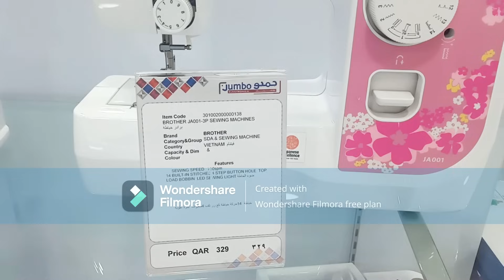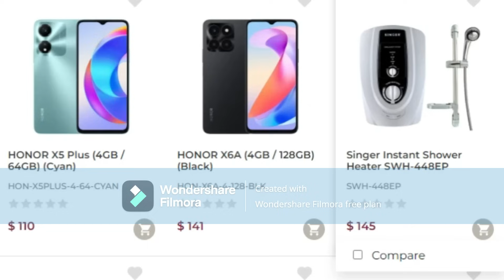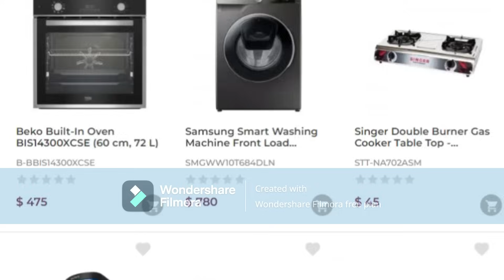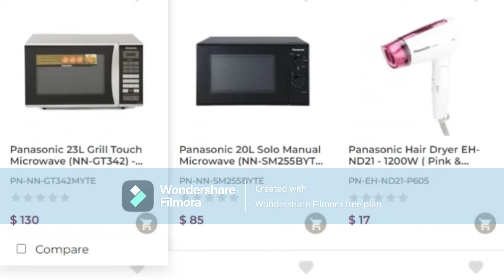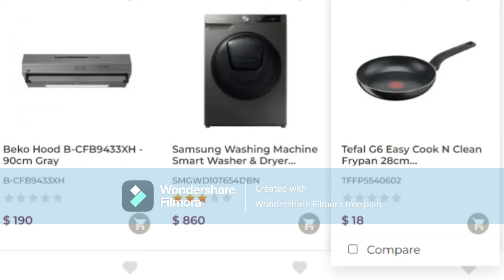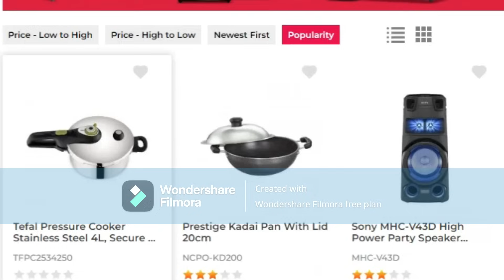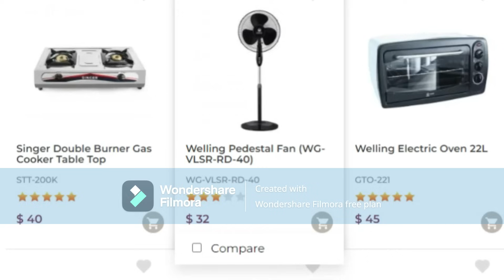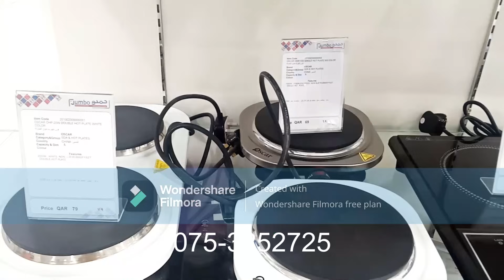Sri Lanka Duty Free Electronic prices in Katunayake airport 2024 l TV Refrigerator l Kitchen items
This video about latest duty free prices in Sri Lank airport